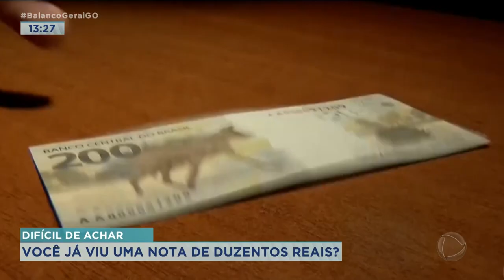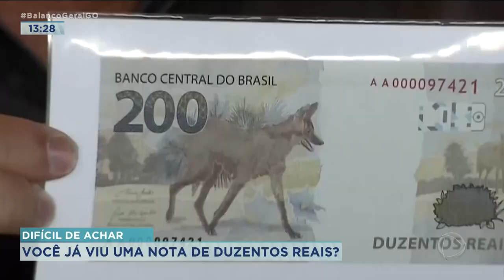DIFÍCIL DE ACHAR: VOCÊ JÁ VIU UMA NOTA DE DUZENTOS REAIS?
VOCÊ JÁ VIU NOTA DE DUZENTOS REAIS? A CÉDULA JÁ COMPLETOU DOIS ANOS DE CIRCULAÇÃO E A FRASE QUE MAIS SE OUVE É: "EU NUNCA VI UMA". INCLUSIVE, O REPÓRTER MARCOS GASPAR FOI PRA RUA PROCURAR A BENDITA NOTA.